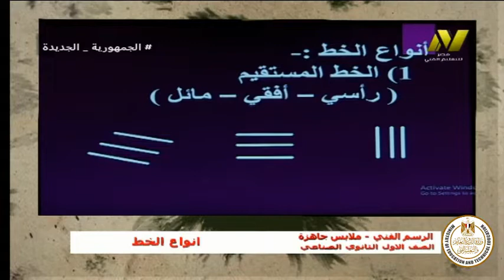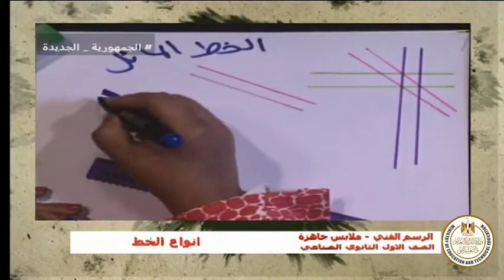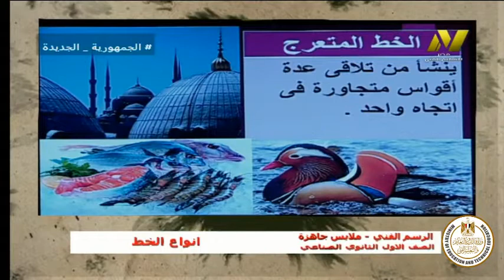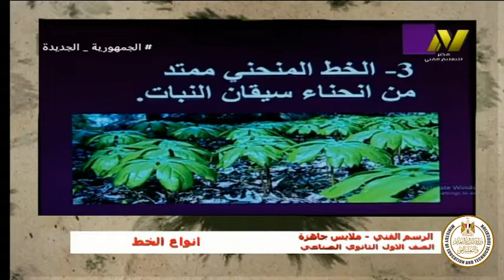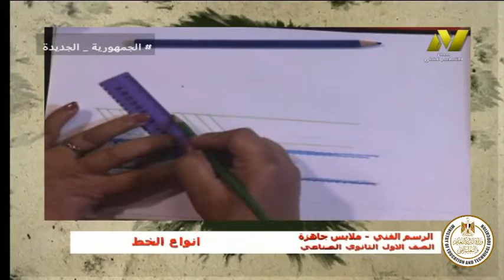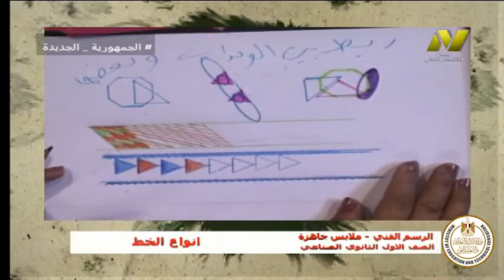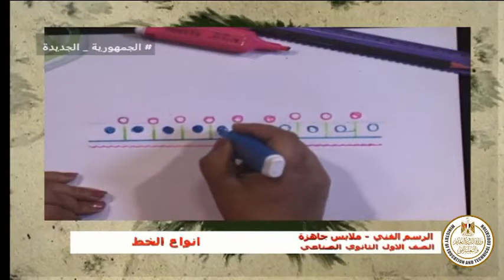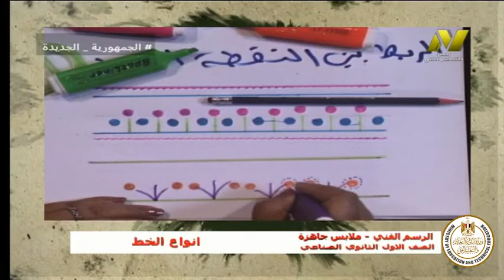الصف الاول صناعى - ملابس جاهزة وتريكو - رسم فنى - انواع الخط - أ نرمين محمود